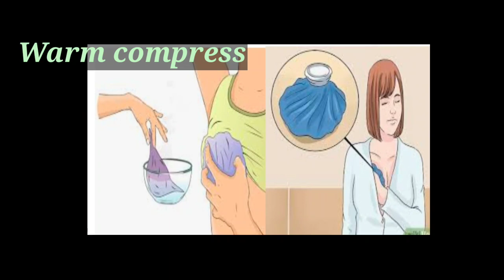Healing tips and remedies for nipple cracks/sore nipples ||How to avoid and treat nipple cracks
Nipple care during and after pregnancy in telugu ||how to avoid inverted, flat, sore and nipple cracks|| in telugu
breast care during and after pregnancy ||how to avoid inverted nipple, flat nipple, sore nipple and nipple cracks|| in telugu
breast care during and after pregnancy in telugu ||how to avoid inverted, flat, sore and nipple cracks in telugu||

This video is to how to take care of our nipples after delivery while breast feeding.. and also discussed remidies for the inverted or flat nipple and how to avoid sore nipples.. i hope all of u will like this video.. please watch the video and do subscribe, like and share.. thankyou all..

This video is about experiences of my pregnancy only. Dont consider it as a professional or medical advice. Thankyou..

How To Avoid & Treat Sore Or Cracked Nipples Post Delivery

Healing Tips for Nipple Cracks or Abrasions while breastfeeding - Dr.Kritika Agarwal

Sore/cracked nippleski చక్కటి పరిష్కారం||solution for cracked nipples breastfeeding

Nipple cracks, pain, soreness - reasons and home remedies

How to treat Cracked/Sore/Painful Nipples l How to make breasfeeding painless & easy

Solution for flat/inverted nipples breast feeding in telugu|sri lakshmi vlogs in telugu
cracked nipples
nipple cracks
sore nipples